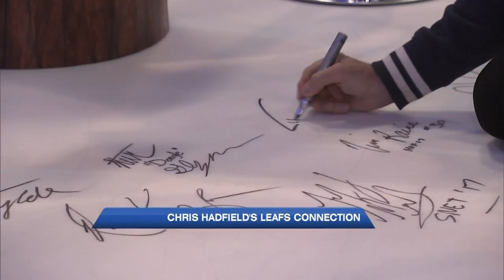Chris Hadfield and his family connection to the Toronto Maple Leafs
Retired astronaut Chris Hadfield tell us about his family's connection to the Toronto Maple Leafs, and his love for the team.